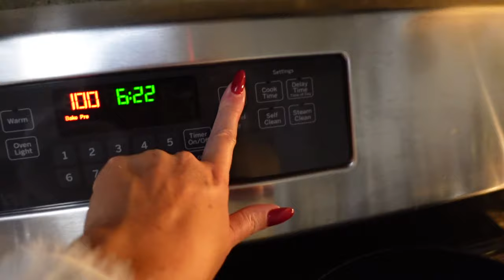FLIGHT ATTENDANT VLOG✈️ | grwm for a 2 day trip plus trying a new recipe!!!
+ Shop All of My Outfits/Faves From My Videos on My LTK